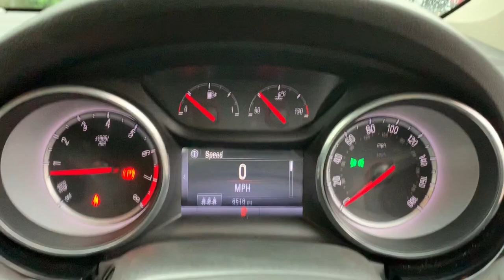LG16YGX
Vauxhall Astra 1.6i Turbo (200 PS) Elite Nsv 5 Door